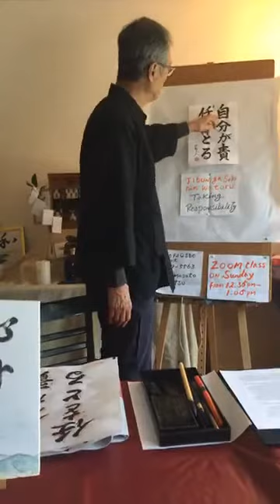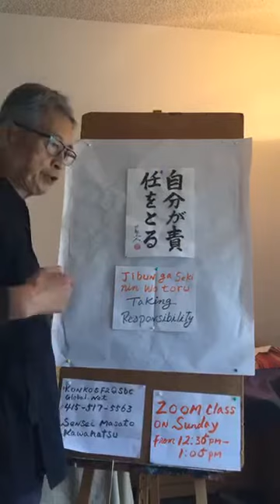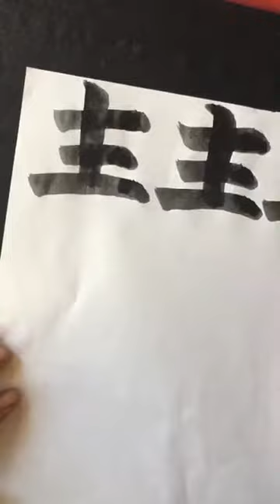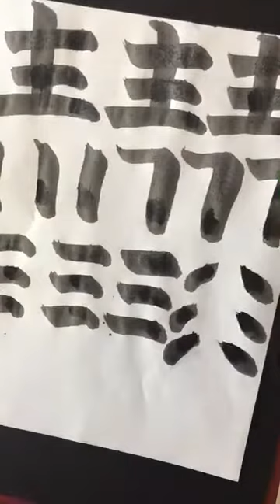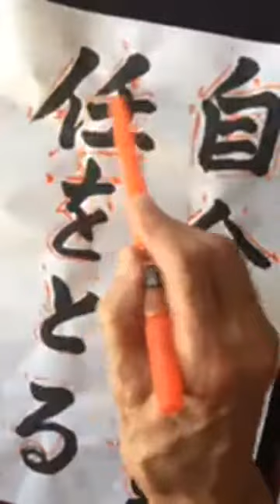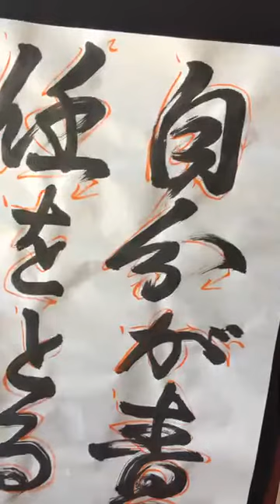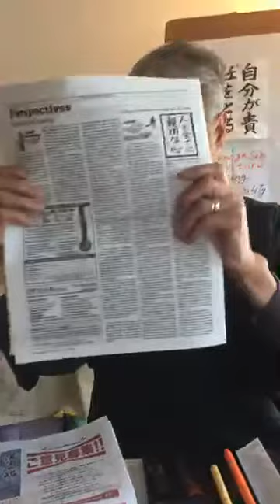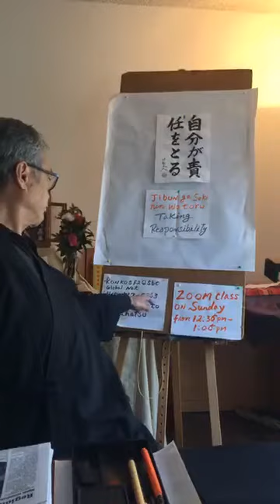Shodo Lesson - Kanji phrase: Taking Responsibility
Today we will learn how to write the kanji for the phrase,  "Taking Responsibility". Jibun ga sekinin wo toru. 自分が責任をとる。